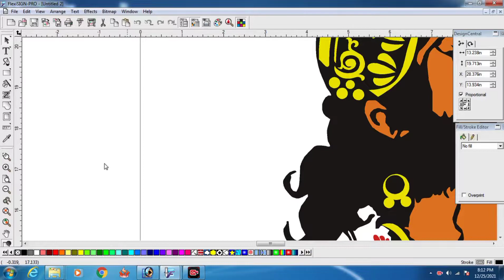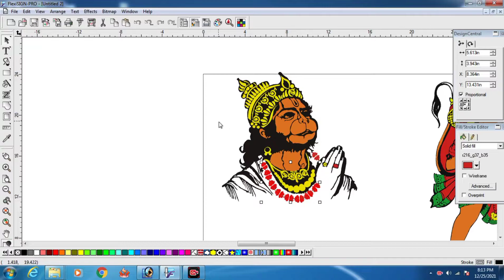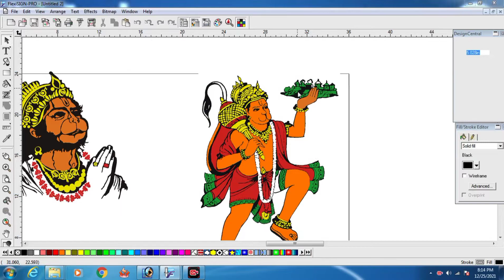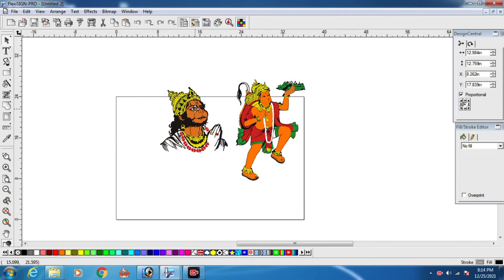Hanumanji 2 multycolour Radium sticker.bajrang Bali radium sticker.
Ajchya video madhe Mi tumhala bajrang bali yanche2 sticker free madhe denar aaho.Multycolour madhe te sticker aahe.